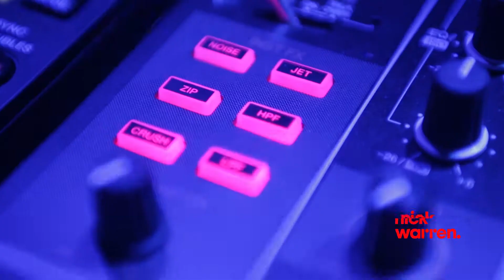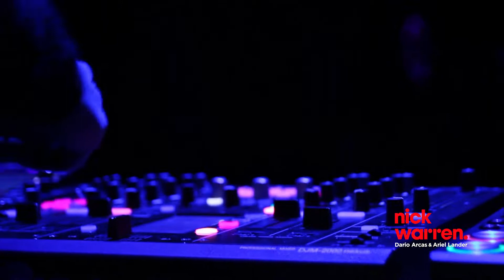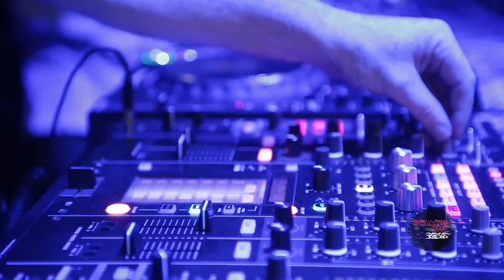Follow the Beat - Nick Warren, Ariel Lander & Dario Arcas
Nick Warren, Ariel Lander & Dario Arcas playing in Argentina, repping More Bass.